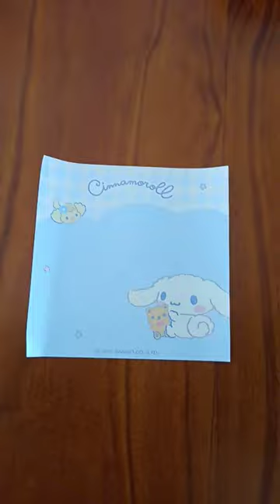Do you like Cinnamonroll# Saniro